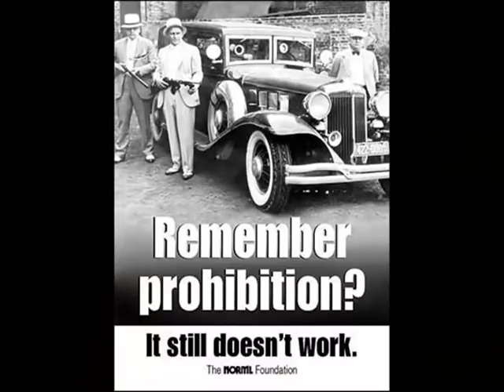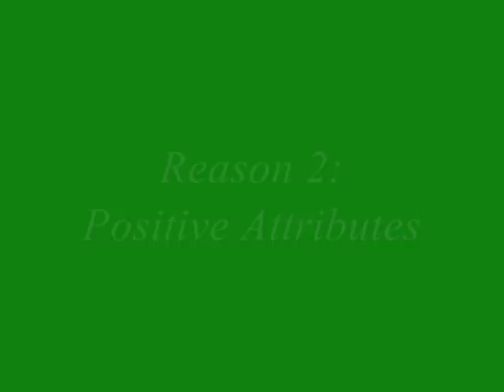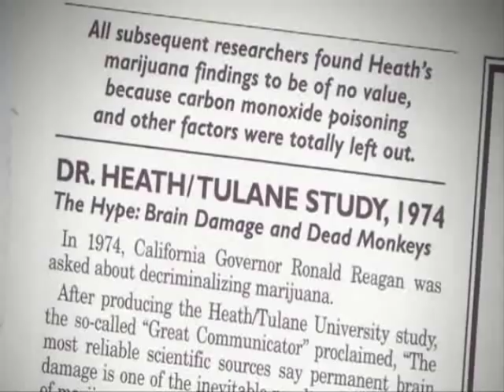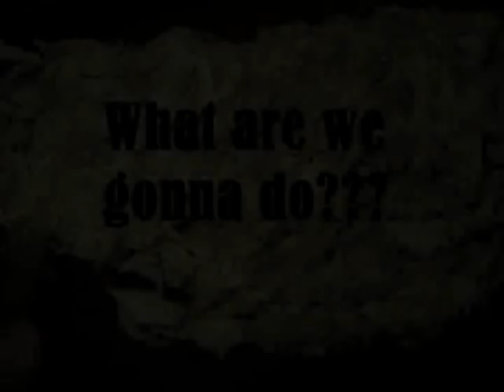Marijuana Legalization Documentary 2013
The Official Marijuana Legalization Video made. Produced by Juan Perales and Tanner Rule. Alot of work done on this so please enjoy. We don't Judge, we just give our honest opinion on this issue. THIS WAS A PROJECT FOR OUR GOVERNMENT CLASS